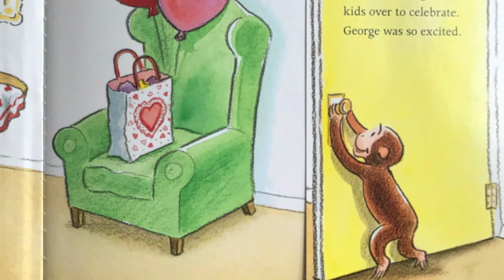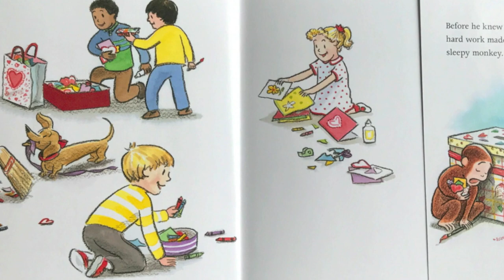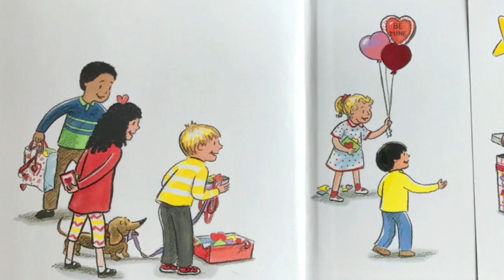Happy Valentine's Day Curious George - Kids Books Read Aloud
Happy Valentine's Day Curious George
Author - N. Di Angelo
Illustrator - Mary O'Keefe Young

George and his friends celebrate Valentine’s Day with decorating, baking, card making and some unexpected hilarity along the way! Just how much mischief can a curious little monkey get into when balloons, frosting, and glitter are involved?